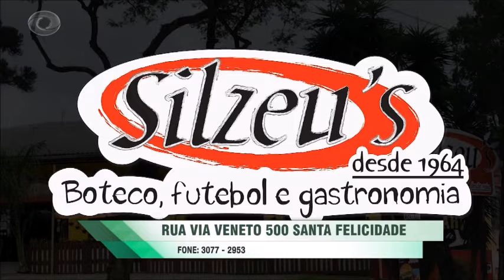ATHLETICO ESBOÇA TIME TITULAR PARA A ESTREIA NA LIBERTADORES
Direto de Caracas, na Venezuela, a repórter Monique Vilela traz todas as informações da estreia do Athletico na Libertadores